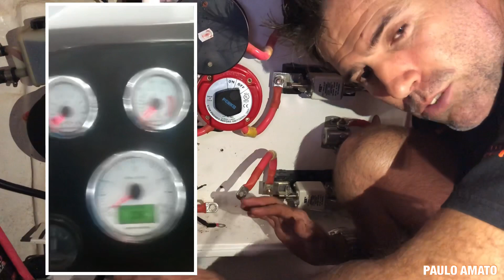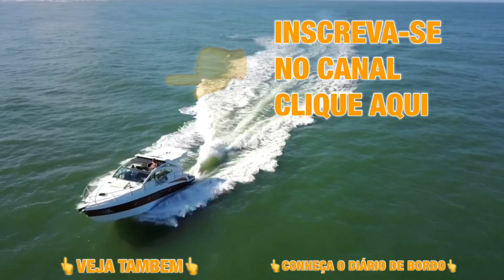DICA DE MANUTENÇÃO | DIÁRIO DE BORDO | Chaves Gerais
PARTICIPE DO NOSSO GRUPO DE WHATSAPP

Nesse breve vídeo expresso minha opinião sobre as chaves gerais com acionamento remoto e mostro a substituição das mesmas pelas chaves mecânicas convencionais.

Opiniões sem nenhum embasamento técnico, apenas experiência própria.